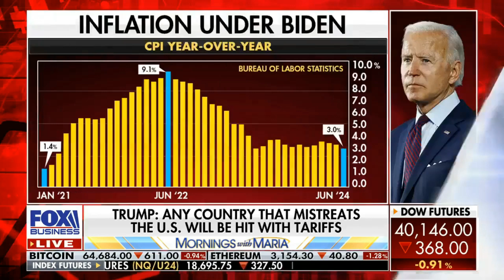What Are Kamala Harris' Economic Policies?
It's going to be 'very hard' for VP Harris to 'run away' from Biden's record says Former World Bank President David Malpass.

Maria Bartiromo: Joining me now is former world Bank president, Purdue University distinguished Fellow and Wall Street Journal contributor, David Malpass. David, I want to get your reaction to my interview with President Trump.

David Malpass: He was laying out how you can get the U.S. economy to go faster. And I really think it's up to VP Harris to say how she's going to do things differently from President Biden. She's running on Biden's record. That isn't a good record in terms of growth, in terms of energy, in terms of regulation. And so the burdens on her to say what she's going to do. So, I hope she'll do sit down interviews like the one you did just did with President Trump. And I think also there can be there can be actual policy speeches. I think it's going to be a very, interesting race and beneficial if the two candidates can show their policies and, and debate them, that I think it'll side toward Trump. He's got the better record. He's got the experience that showed up in this interview.

Maria Bartiromo: Well, I mean, this is a really important point that you're making because the truth is, David, we don't know what a Kamala Harris agenda looks like.

We just don't know. What we do know is that the Biden Harris policies have failed with regard to the economy, with regard to the border, with regard to foreign policy. So how involved was she in all of that? Can she just get around the edges by saying, no, I was not the borders czar and no, I had nothing to do with Biden's economic policy. Or is she going to be forced to give us her platform? Give us an agenda to get inflation down and the economy growing in a sustainable way? So far we haven't heard that. And there's been this honeymoon around her. David.

David Malpass: That's right. She did the tie breaking vote for the big spending packages that are causing the inflation now. So does she want to walk away from that or say she'd do it again? You know, Hillary Clinton had this problem in 2016, and Trump was very effective in speeches laying out what he would do. And then she couldn't run away from Obama's record. So now, VP Harris, I think it's going to be very hard for her to run away from Biden's record. He's got his budget down. It's the Biden-Harris budget. It won't work. You know, it's, it's going to have slow growth for the economy. So, Trump is saying, look, we're going to break out of this with new policies.

Maria Bartiromo: Yeah. And that budget is a $7.3 trillion budget for 2025. And it includes $5.5 trillion of new taxes. We need to hear from Kamala Harris. Is she going to raise those taxes? Is she going to continue in that same realm of Biden's $7.3 trillion budget, which includes 5.5 trillion in higher taxes? We don't know. She needs to answer the question.